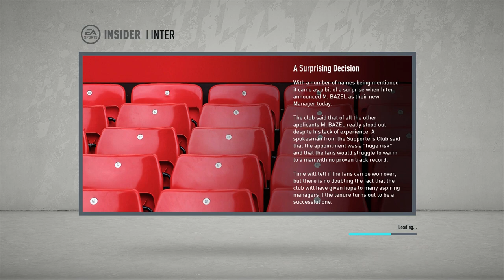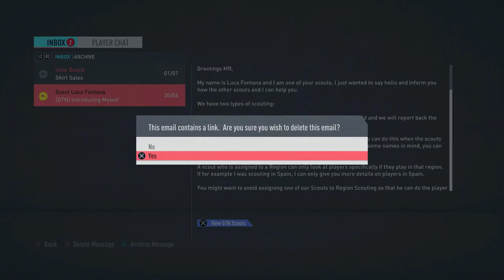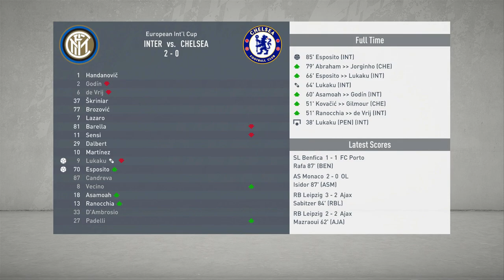FIFA 20 INTER MILAN CAREER MODE - TAKING ON ITALY!! + WHO SHALL I SIGN?!?! #1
Today's video is episode 1 of my INTER MILAN career mode! We start off by looking at our objectives for the season and do some squad management and add players to our transfer shortlist!